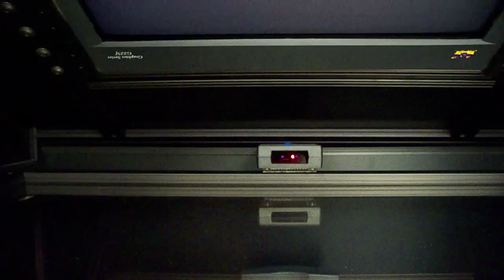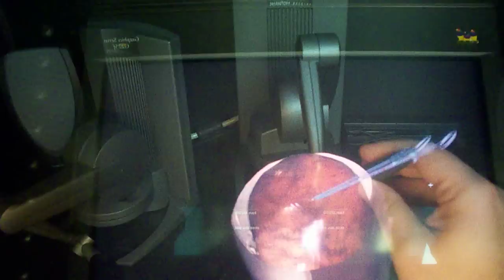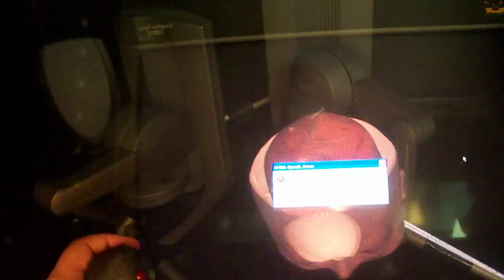Immersive Touch Haptic AR System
During a trip to UIC (University of Illinois, Chicago), I had a chance to take a look at a haptic AR (augmented reality) system. Here is a technical overview of the system, the Immersive Touch TM. The system consists of two phantom haptic devices, an active stereoscopic display, head tracking, and although the video doesn't show it very well, it comes in a very nice case on wheels that holds the PC and packs up for shipping to conferences and such.